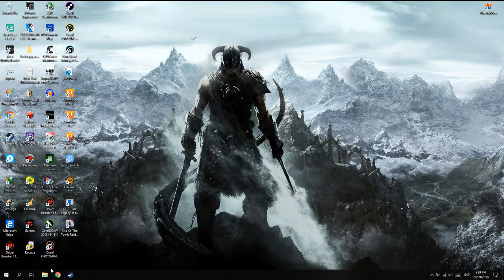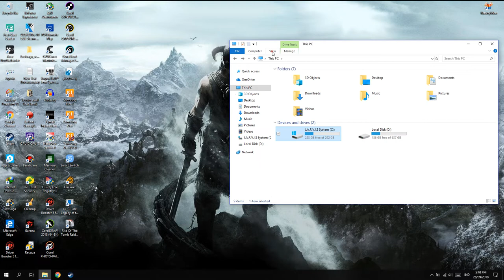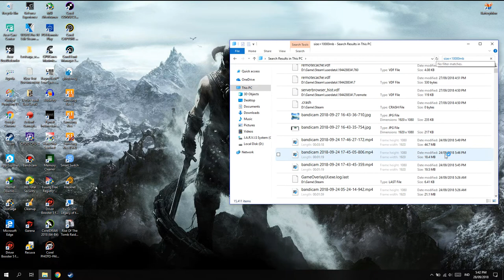Cara Mencari Costum Ukuran File!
oke bang,kali ini guwek akan memberikan tutorial bagaimana cara mencari file yang memiliki ukuran besar,nah kalau kita bisa menemukan file yang besar dan ternyata tidak dipake,kita bisa hapus dan bisa mengosongkan harddisk :D

PSU : Gardu Listik
VGA : Bawaaan Mobo
FAN : Kipas Turbin
Processor : AMD Athlon x64 0.1 GHz
Motherboard : Motherboard Mati
HDD : Harddisk PS2
Casing : Kardus&Triplek
Monitor : GG 55 inch Curved Edition
Memory: 128MB Cap Tiga Setang
Headset : Samsul Wireless Edition(Emang gak ada kabel,karena digunting)
Mouse: Virtual Mouse
Keyboard: Virtual Keyboard
Kursi: Kursi Taman